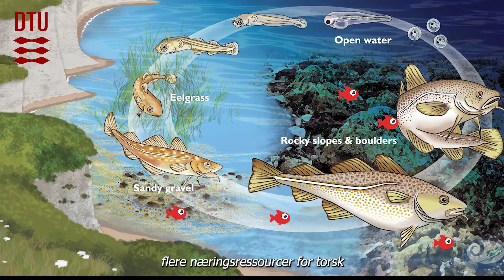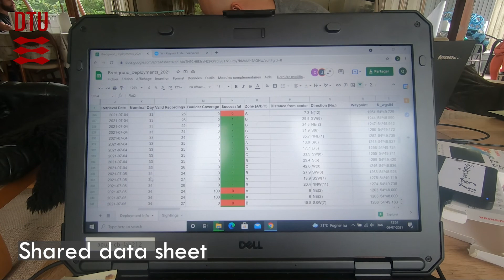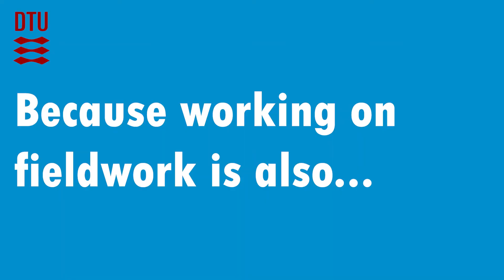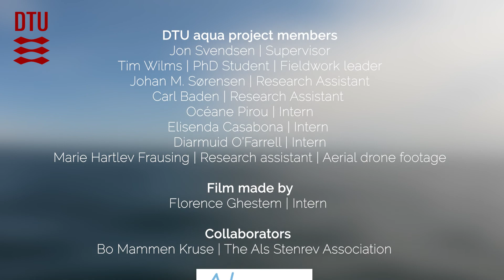Marine biology fieldwork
In the summer of 2021, French biology student Florence Ghestem undertook an internship at DTU Aqua in Denmark. This video shows her experience with field work during her internship, as told by Florence herself and the rest of the team.